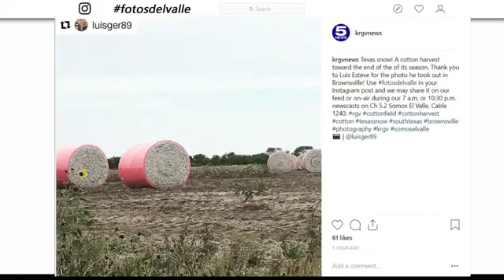Fotos Del Valle - Thursday (11/15/18)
We continue our initiative to showcase the scenic beauty that's present in the Rio Grande Valley with our daily segment, Fotos Del Valle.